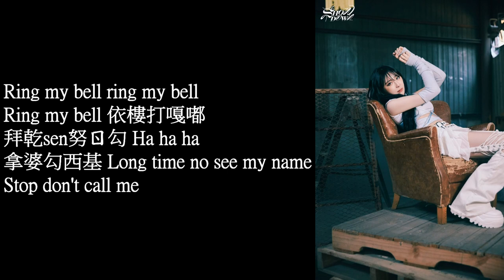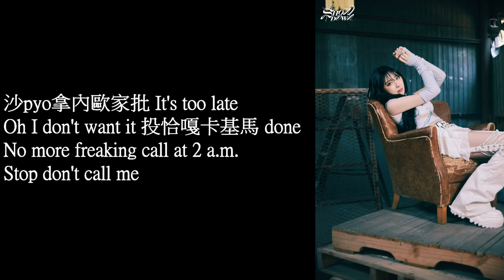LEE CHAE YEON - Don't 空耳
扣基嘎teun囧花欸
跟七ㄖ摸貼威
依單爹挖嗨勾拉面咪親
求gi拉嘟嘿ㄎ龍都男咪基

Ring my bell 依樓打嘎嘟
拜乾sen努ㄖ勾 Ha ha ha
拿婆勾西基 Long time no see my name

Dumb
馬雷摸嘿摸拉勾
趴咪面幫馬打
嗨馬哩摸呀
Don't play dumb with me

婆勾西打買嘿都
哼ㄉ哩給基慢
嘟ㄍ呢勾呀

Don't don't don't don't don't
Don't call me Charlie
Please call me Charlie

(Wish wish)
他西嘟拉嘎家 Baby
(Please please)
阿你ㄎ樓基馬 Charlie
拚賓都拉嘎波哩勾嘎他
Crazy it's never easy

Missed call
I miss you so much
男忙呀K糾
農嗆阿噓窩波有

Dumb
馬雷摸嘿摸拉勾
趴咪面幫馬打
嗨馬哩摸呀

婆勾西打買嘿都
哼ㄉ哩給基慢
嘟ㄍ呢勾呀

沙pyo拿內歐家批 It's too late
Oh I don't want it 投恰嘎卡基馬 done
No more freaking call at 2 a.m.